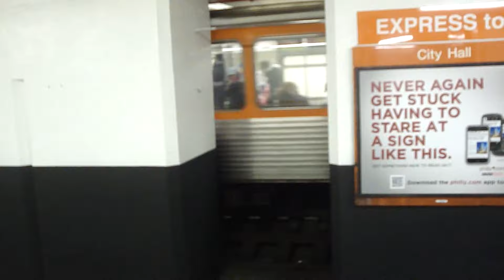The Philadelphia Subway (Metro). USA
The Broad Street Line uses cars built by Kawasaki between 1981 and 1983. These cars, known as B-IV as they are the fourth generation used on the line, are stainless steel and include some cars with operating cabs at both ends, as well as some with only a single cab.
The Market-Frankford Line uses a class of car known as M4s, built from 1996 to 1999 by Adtranz. These cars are built to the unusual broad gauge of 5 ft 2 1⁄2 in (1,588 mm), known as "Pennsylvania trolley gauge".